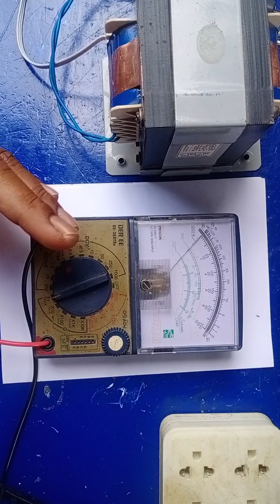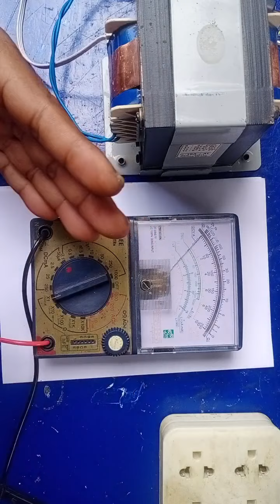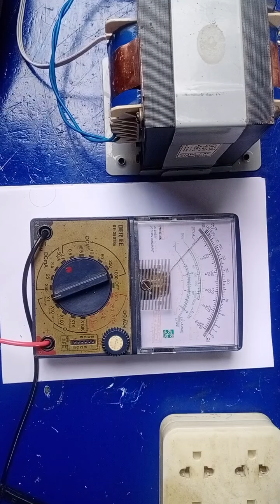Emitter វាជាអ្វី?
learn electric electronic emitter.